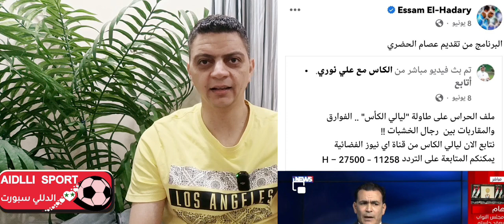عقوبات قاسيه بحق فراس الخطيب | عصام الحضري يكرر سيناريو نبيل معلول مع منتخب سورية...!!!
للأعلان و الرعاية التواصل واتسأب